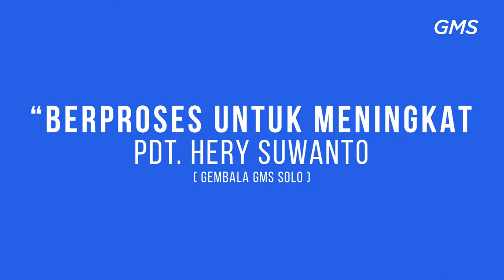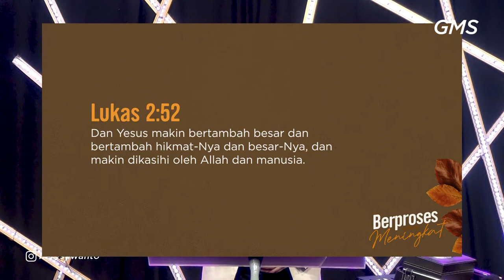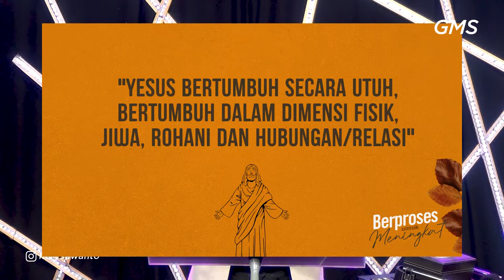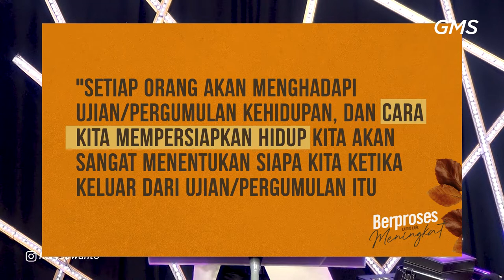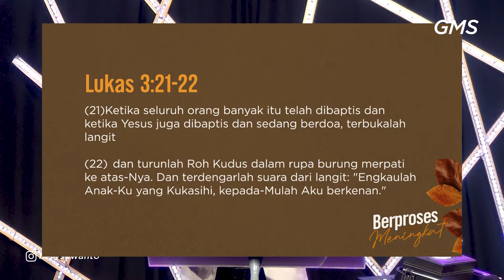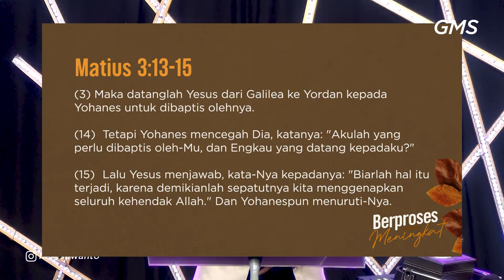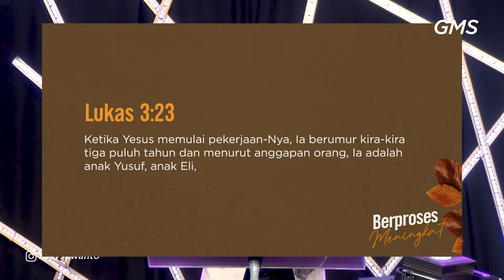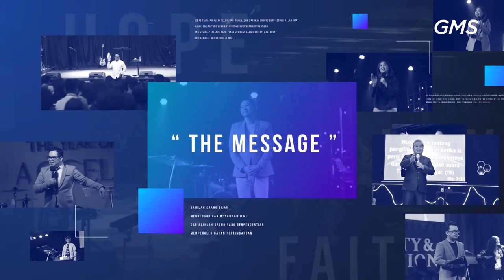GMS SOLO - Berproses Untuk Meningkat - Pdt Hery Suwanto